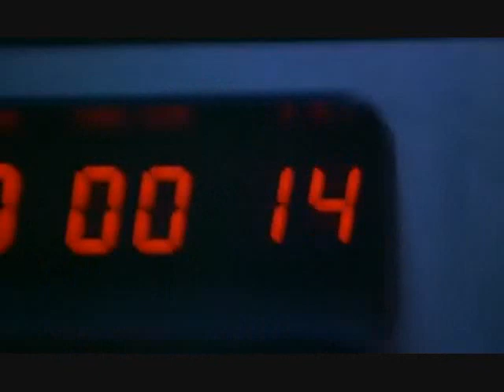The Shape of Things to Come - "What the hell was that all about?"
A nonsensical scene from the largely nonsensical Sci-Fi movie The Shape of Things to Come (1979).